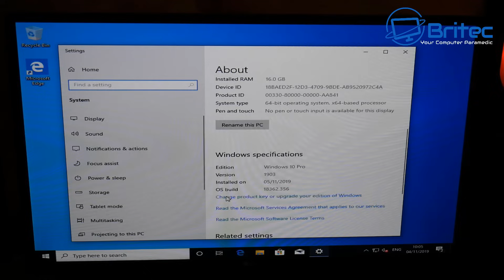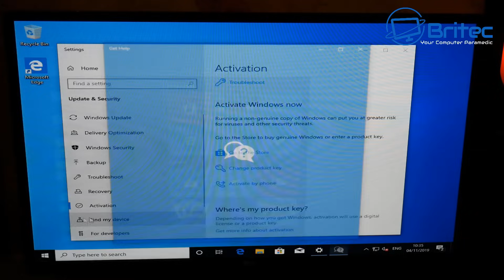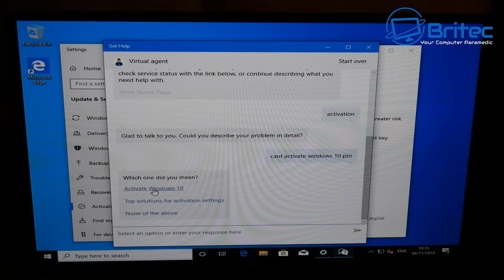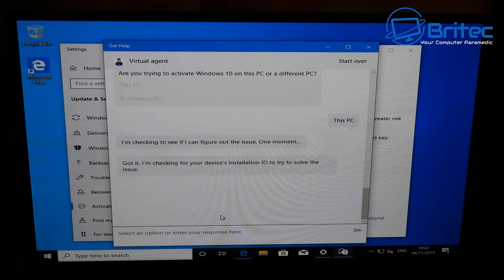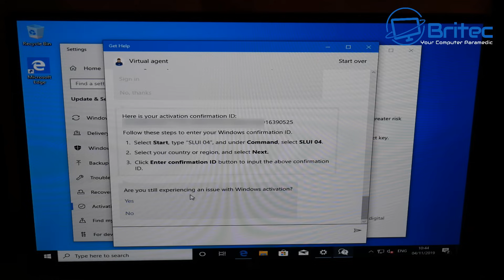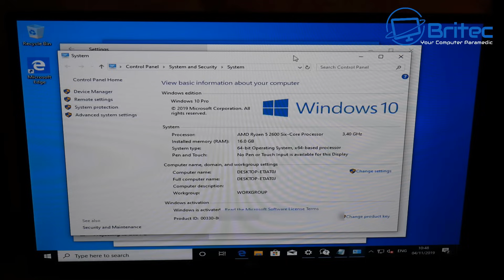How to Fix Windows 10 Product Key Activation Not Working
In this video I will show you how to fix Windows 10 activation error. As long as you have a legitimate Windows 10 product key that has not been used on another computer, then I will show you how to get your windows 10 product key validated and activated. This is a genuine way to activate windows 10. You can activate Windows 10 on your computer, via the telephone or you can use the get help feature built into Window, this will use the virtual agent to try and resolve your windows 10 activation problem.

Important: Make sure you are using a legit Windows 10 Key and that the key has never been used on another computer.